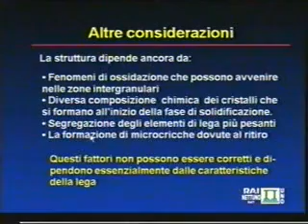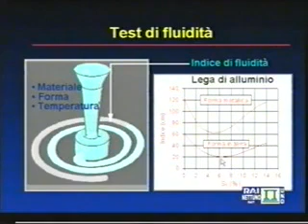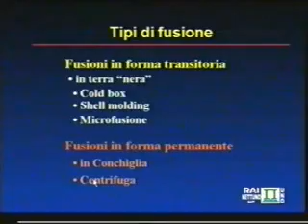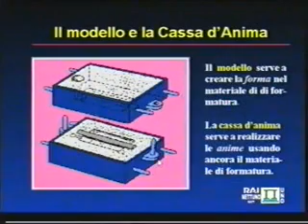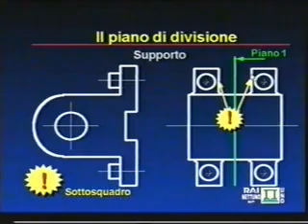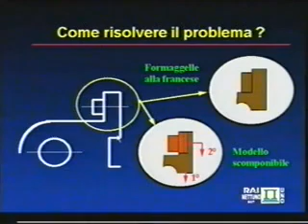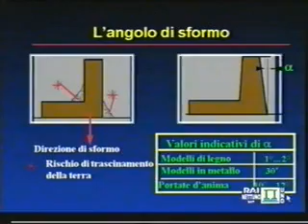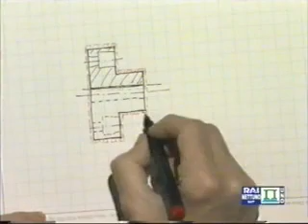TECNOLOGIA MECCANICA 4